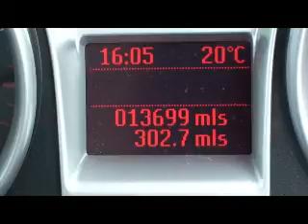Ford Focus Zetec from Birchwood Ford in Sussex